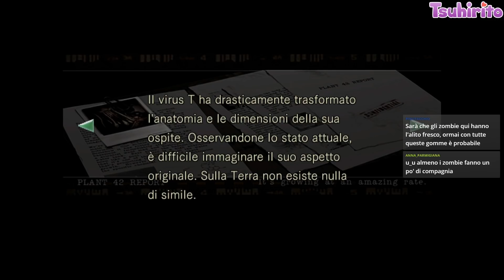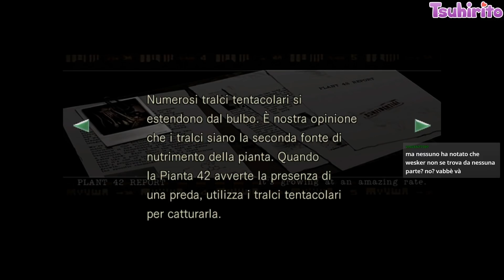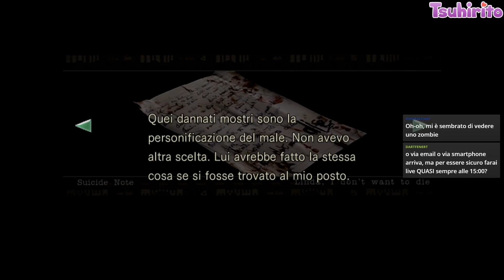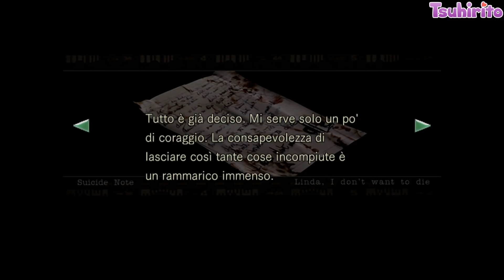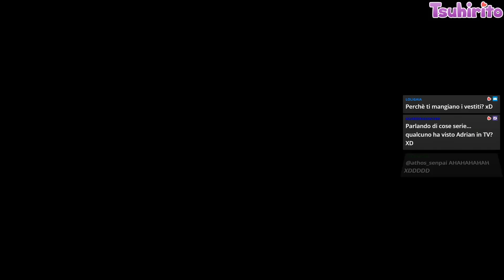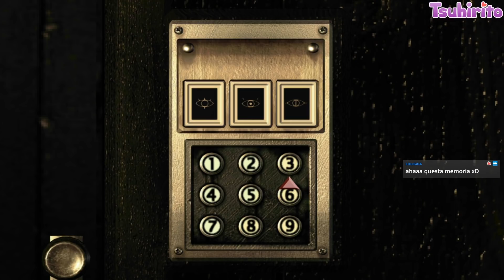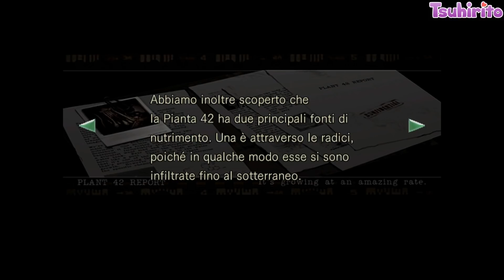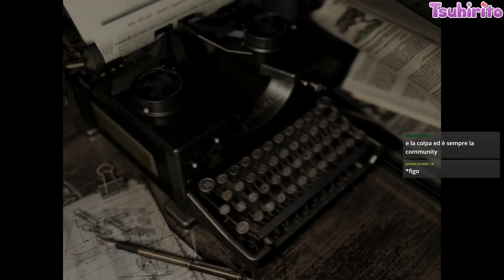Resident Evil ITA HD Remaster - Odio le tarantole T_T #4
Resident Evil ITA lo giocai all'età di 9 anni sulla prima PlayStation e fu un'esperienza bellissima... Ma ora posso rivivere questa esperienza insieme a voi!
Ambientato nel 1998, il video iniziale ci mostra i membri S.T.A.R.S. della squadra Alpha (formata da Chris Redfield, Jill Valentine, Albert Wesker, Barry Burton, Joseph Frost e Brad Vickers) che atterrano con il proprio elicottero nei pressi di una villa tra le montagne Arklay di Raccoon City per investigare su alcuni strani omicidi avvenuti nei pressi e recuperare la squadra Bravo, inviata per prima ad indagare sul caso ma misteriosamente scomparsa. Tuttavia la squadra è attaccata da un branco di cani zombie che sbranano Joseph Frost e la costringono a ripiegare in una misteriosa villa. Quello che scopriranno sarà al di là della loro immaginazione...